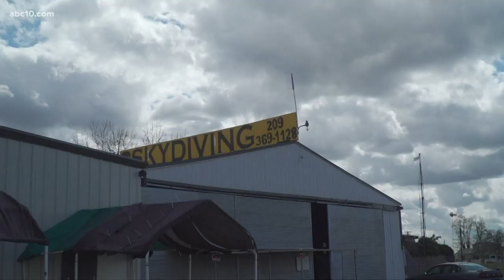Lodi non-essential businesses staying open during stay-at-home orders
Some Lodi businesses are staying open despite stay-at-home orders for coronavirus prevention in California, saying they believe they are essential.